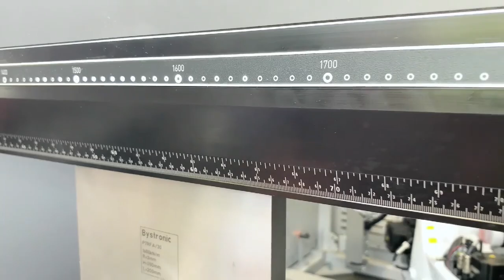Bystronic Xpert Pro Press Brake - Stainless steel scale on the upper beam